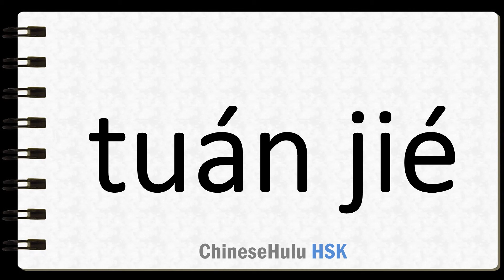How to Say unite in HSK Chinese 4